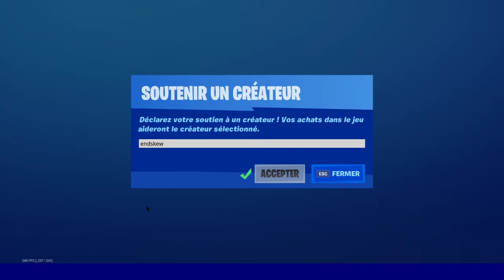BOUTIQUE FORTNITE du 12 Mai 2020